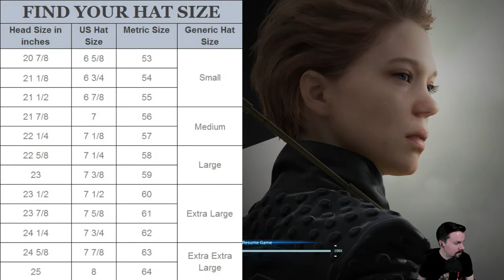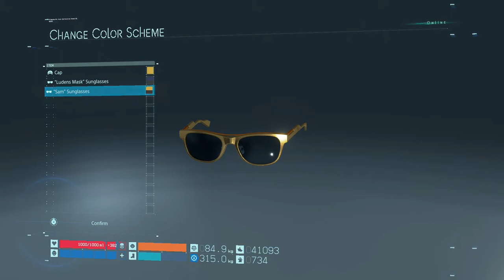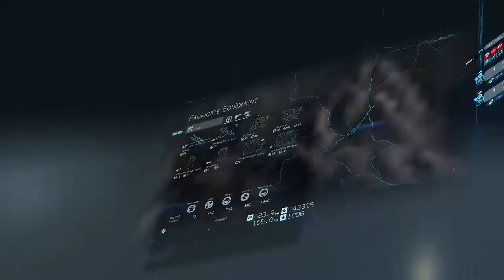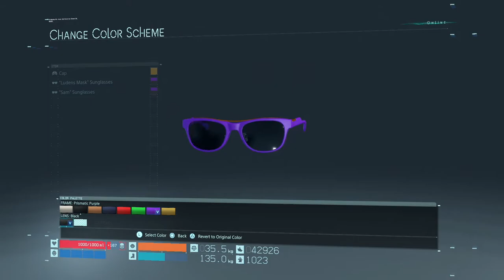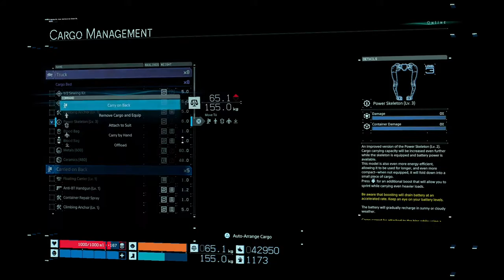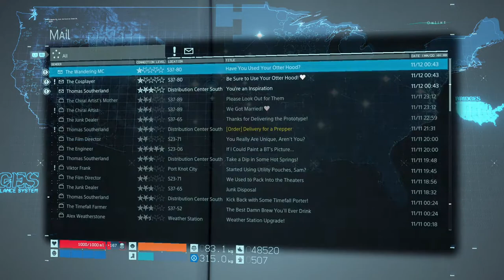Etalyx streams Death Stranding - machine-assisted power lifter flexes on boxes (2019-11-11)